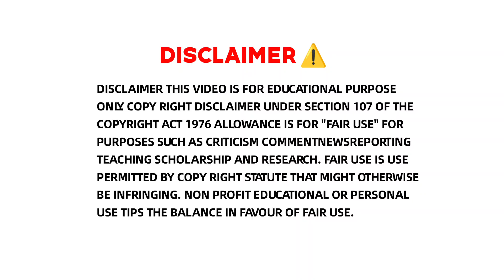Boruto Next Generations Chapter 2 Explanation in Telugu|Episode 54,55|Anime Telugu Edits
Editing Tool:
youcut
kinemaster
Thumbnail:
picsart
pixallab

Bgm used in this video created by👇
Credits to respected owners

The videos, audio,images I've used in this video are purely for demonstration purposes only. (mostly royalty-free).I will definitely credit them.I do not own anything in the video including the audio and picture.The credits go to the respective owners.